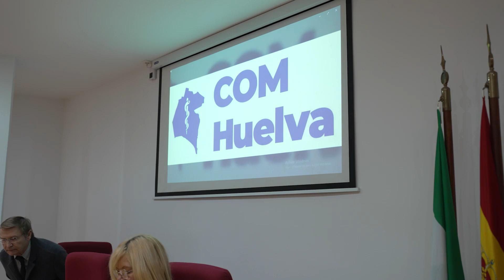El Ilustre Colegio Oficial de Médicos de Huelva concede la distinción de Colegiada de Honor a la UHU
La Universidad de Huelva ha sido nombrada Colegiada de Honor del Colegio de Médicos de Huelva por su compromiso con la creación del Grado de Medicina, una titulación largamente anhelada por los 2.500 médicos del Colegio y por toda la sociedad onubense.